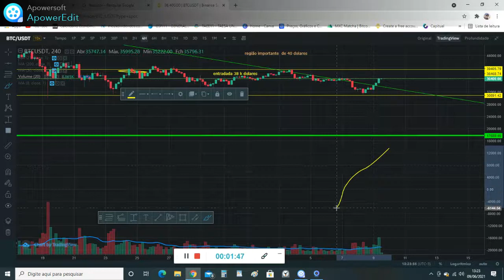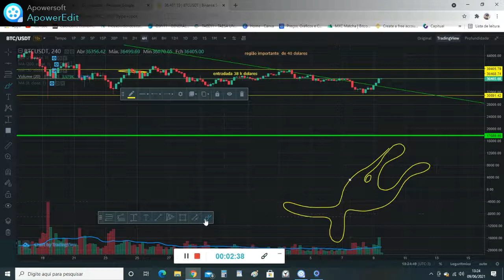BTC ROMPENDO LTB ZONA DE ACUMULAÇÃO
🚀🚀BTC ROMPENDO LTB    BALEIAS AS ESPREITAS